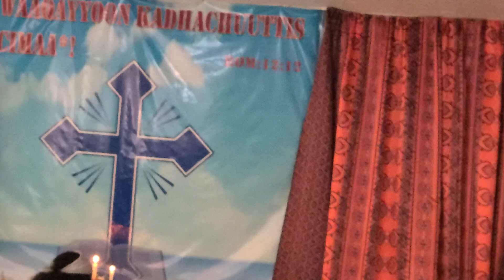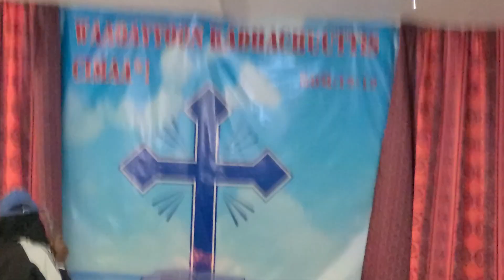Buddeenuu waggaa 2tti afaaniin qabde..